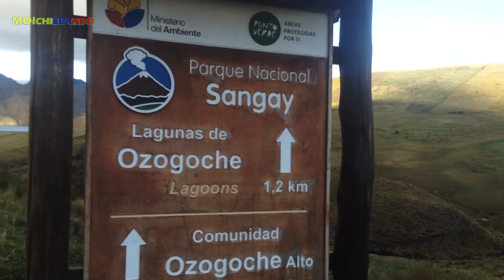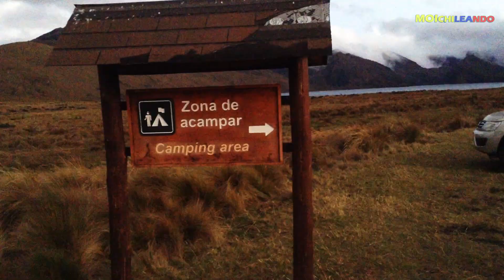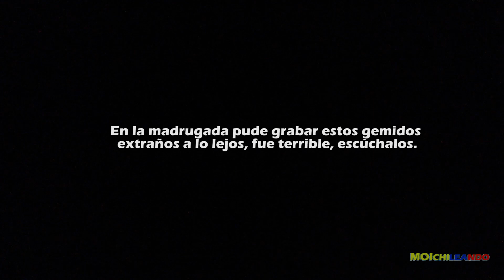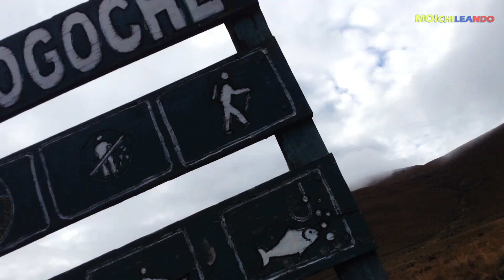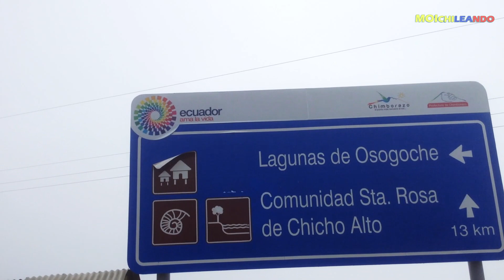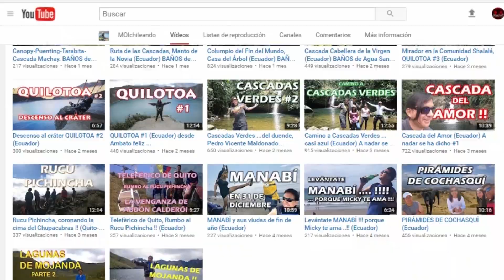El diablo en OZOGOCHE Ecuador -MRDLD#3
Caminé alrededor de 5 horas desde la autopista hasta las lagunas de Ozogoche, antes de eso compré algo en la comunidad Ozogoche Alto para poder comer algo en la noche.

En la madrugada se me presentó lo que yo calificaría como el mismísimo diablo. Al día siguiente tuve mala suerte porque no encontré un solo vehículo que regrese desde las lagunas de Ozogoche hasta la carretera, pero con mucho esfuerzo lo logré.

A viajar y a rockear que el mundo se va a acabar !!

No te pierdas los siguientes capítulos que se vienen con todo, prepárate You Tube !!

Muchachada no olviden visitar mis otros viajes !!
 Saludos !! A viajar y a rockear que el mundo se va a acabar.

Salud por la aventura de la vida !!